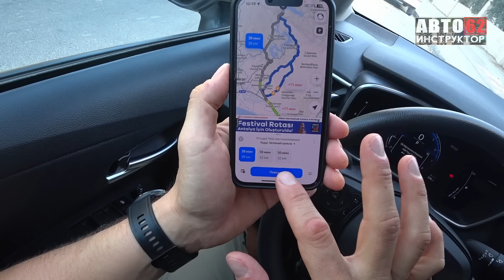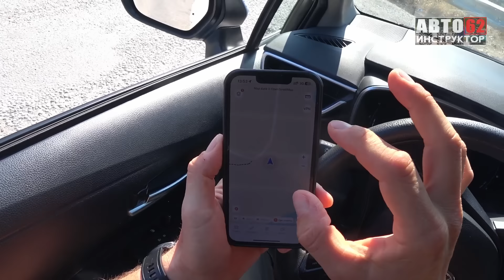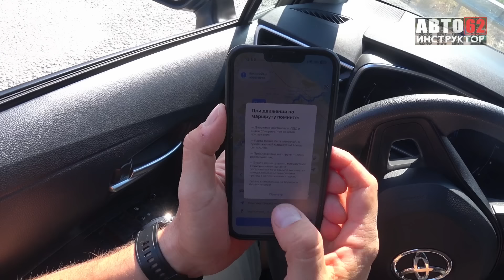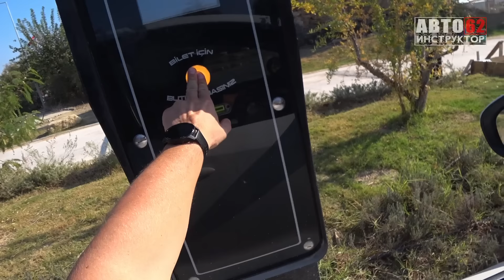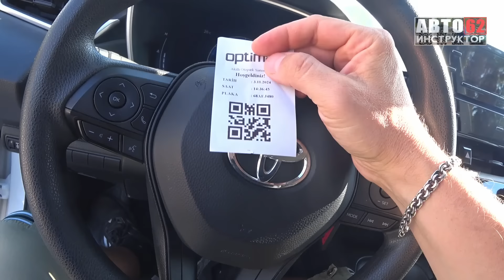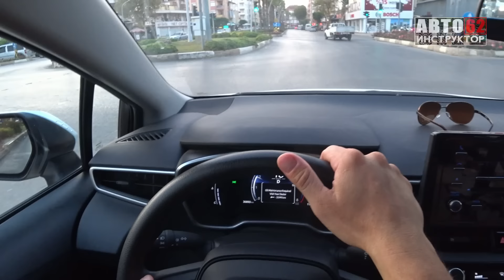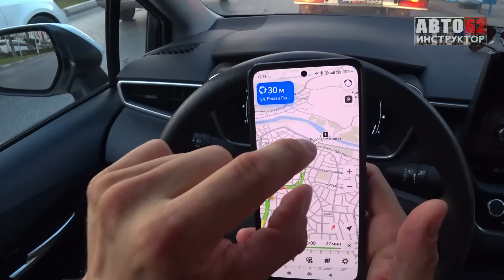Вождение по Сиде и Манавгат с Автоинструктор-62. Турция.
В этом видео мы продолжаем изучать, как ориентироваться в незнакомых городах, когда водитель не знает дороги. Сегодня мы отправимся в путешествие по Турции, посетим города Сиде и Манавгат. В другой стране действуют свои правила дорожного движения, поэтому этот ролик будет особенно интересен.
В подобных видео я показываю, как предвидеть дорожную ситуацию, как смотреть вдаль и насколько это важно для безопасного вождения. Мы также вспомним, как пользоваться навигатором и что необходимо водителю, чтобы не теряться на любой дороге, даже если она кажется незнакомой. Поехали!